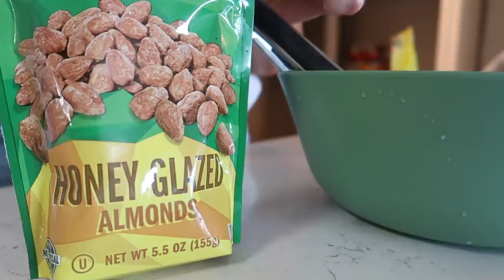SPECIAL BINGHAM FAMILY EASTER ❤️ REASON TO CELEBRATE HOW TO MAKE SALMON IN THE OVEN EASY DINNER IDEA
This was a special Bingham Family Easter, very different than last year, much more meaningful and with a reason to celebrate that we'll see cute Papa Bingham again. Plus, britt teaches you how to make salmon in the over, an easy dinner idea that only takes 15-20 min and is absolutely delicious! Here are the recipes:

🛍 Shop EVERYTHING We Use 🛍
📦 All Amazon Items